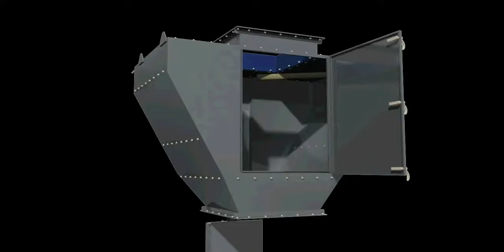Sampling Tools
Intersystems Sampler